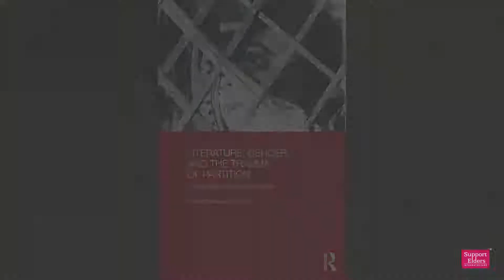Bengal Partition (trailer)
Dr. Debali Mookerjea-Leonard, Professor of English and World Literature, Department of English, James Madison University speaks about the partition of Bengal. She mentions prominent names of many women who migrated from East Pakistan (later, Bangladesh) and sought refuge in West Bengal and went on to carve a niche for themselves in society. The talk also highlights how women broke patriarchal taboos and established themselves.
To join us on the Support Elders YouTube page, please click on the ‘Send Message’ button on Facebook. We will send you the link. The link will be active at the scheduled time.